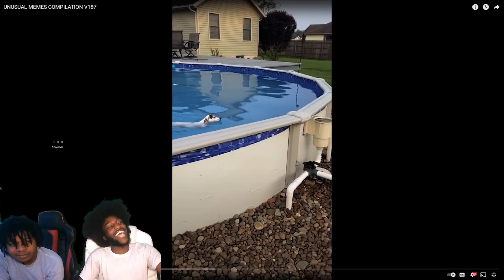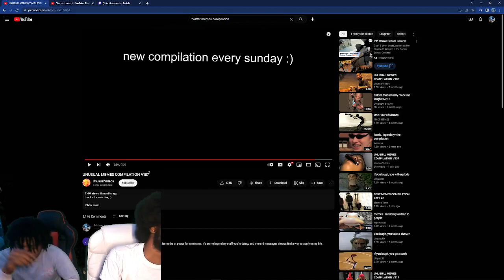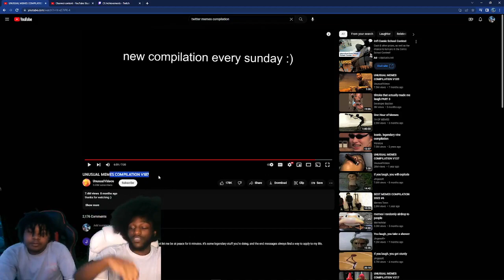UNUSUAL MEMES COMPILATION V187 Reaction